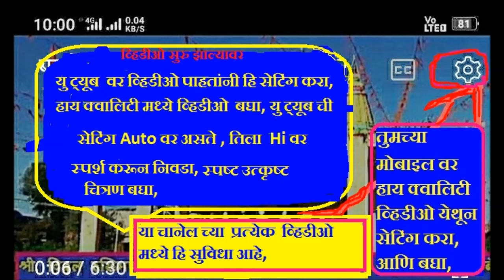भद्रावती महिला भजन मंडळ, Abhang,वेधा वेधा रे पंढरी, ,,सावंगी मेघे तुकडोजी भजन स्पर्धा 2024